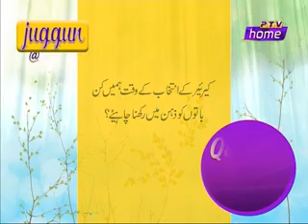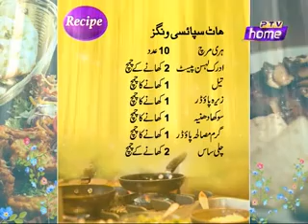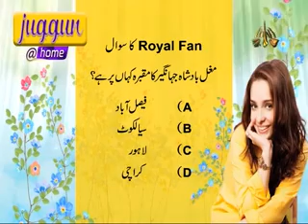Juggun at Home 24 06 2019